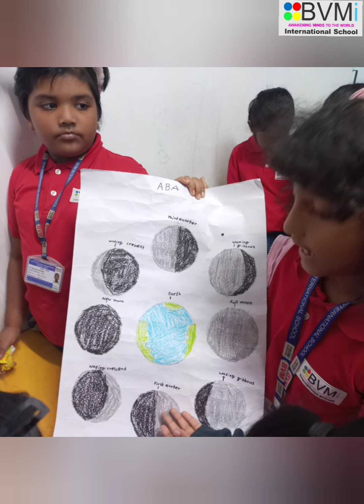National Science Day Celebration 2023-24!!!Watch this page for more updates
National Science Day Celebration 2023-24!!!

Watch this page for more updates